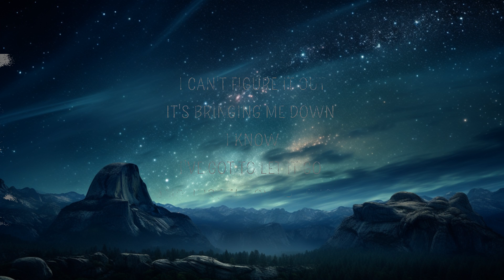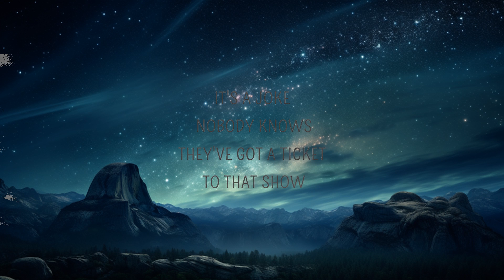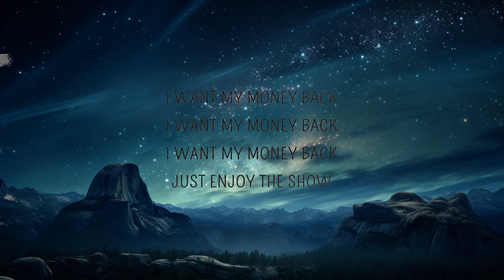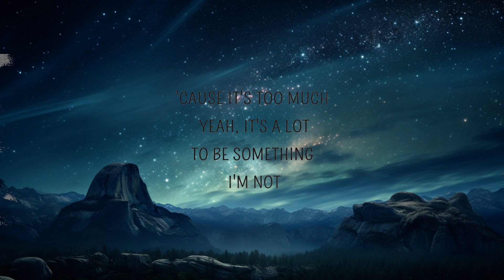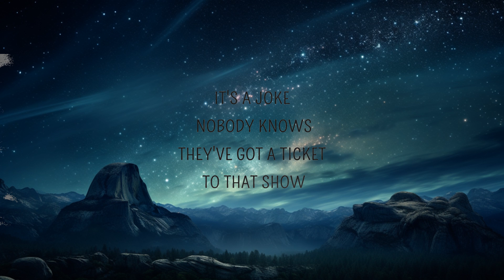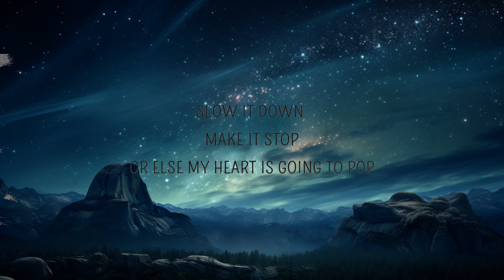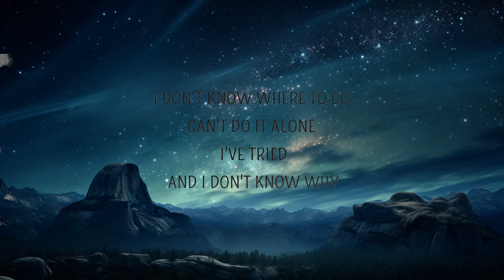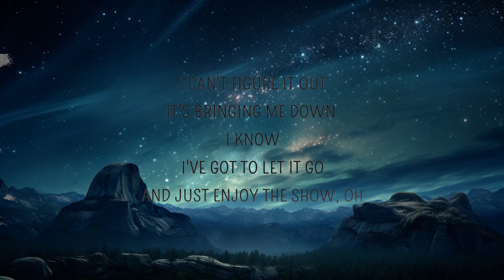Lenka - The Show (Lyrics) | I'm just a little bit caught in the middle | Lyrics is me Music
Lenka - The Show (Lyrics) | I'm just a little bit caught in the middle

The Show Lyrics
[Chorus]
I'm just a little bit caught in the middle
Life is a maze, and love is a riddle
I don't know where to go, can't do it alone, I've tried

[Verse 1]
Slow it down, make it stop
Or else my heart is going to pop
'Cause it's too much, yeah, it's a lot
To be something I'm not
I'm a fool out of love
'Cause I just can't get enough

[Chorus]
I am just a little girl lost in the moment
I'm so scared, but I don't show it
I can't figure it out
It's bringing me down, I know
I've got to let it go
And just enjoy the show

[Verse 2]
The sun is hot in the sky
Just like a giant spotlight
The people follow the sign
And synchronize in time
It's a joke nobody knows
They've got a ticket to that show
Yeah

[Bridge]
Dum de dum, dudum de dum
Just enjoy the show